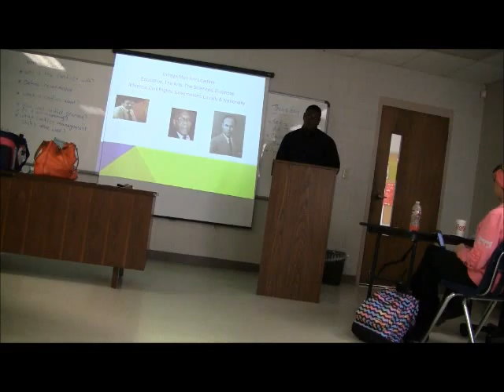Damion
PTC Speech 1300 Fall 2014 Damion